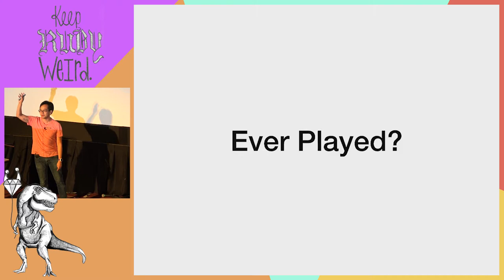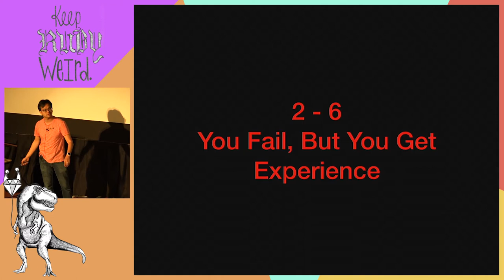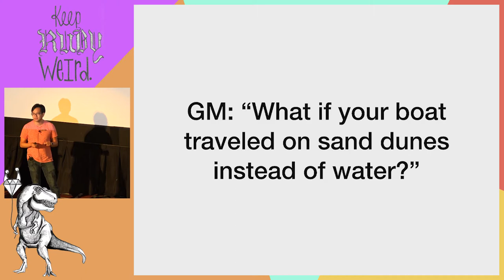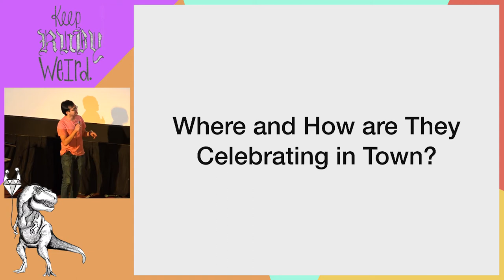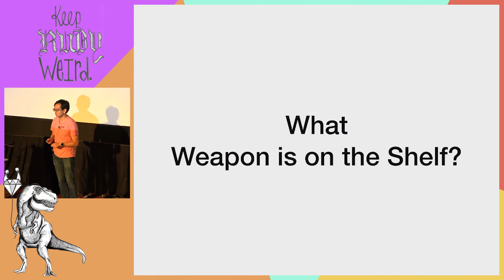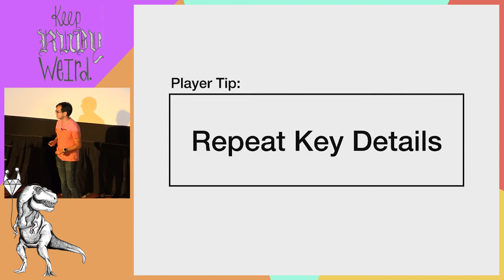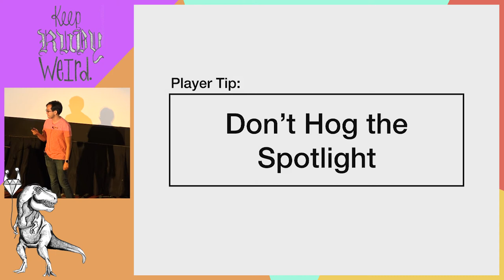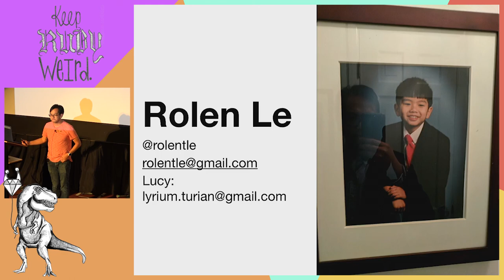Keep Ruby Weird 2017- Dungeons & Collaboration... by Rolen Le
Keep Ruby Weird 2017- Dungeons & Collaboration: A Player’s Handbook on How To Work With a Distributed Team by Rolen Le